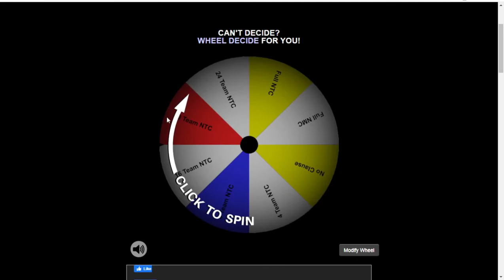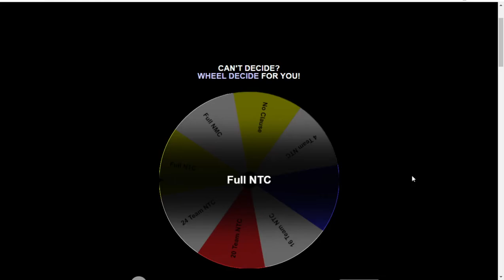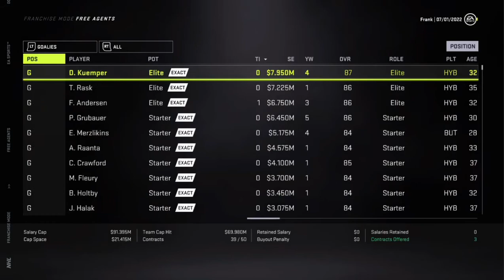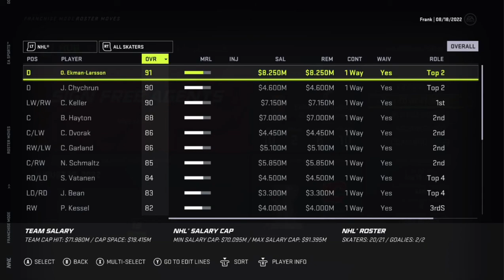'BIG WHEEL' NHL21 Arizona Coyotes Franchise Mode: Ep11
Hey, it's ya boi, chanting cultist languages around a colored wheel, FrankandtheFurious bringing ya Episode 11 of the Coyotes Franchise Mode. After a hit or miss draft and a big trade, the Coyotes look to resign key players, such as Barrett Hayton, getting his first big boy contract, and going into Free Agency to shore up the depth.